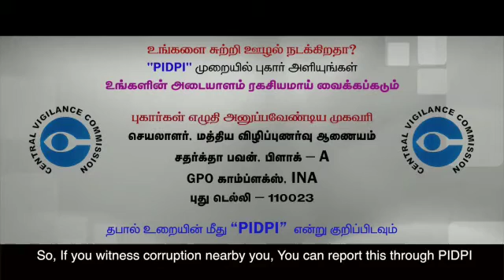*Beware of PIDBI New Delhi, Indian Thatha*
Video from Ragunath MP -Hindi Master